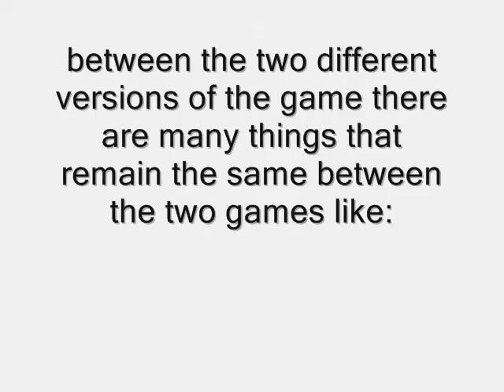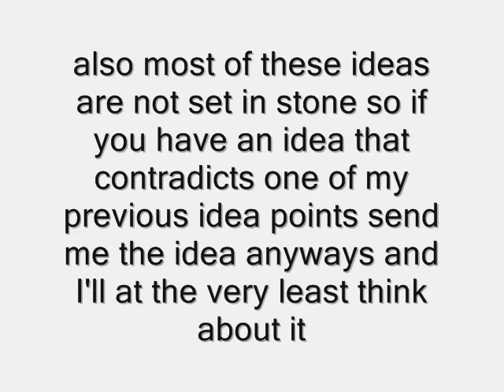An old (yet asome) SSB4 Idea (Super Smash Bro's 3DS)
UPDATE: SSB4 HAS BIN ANNOUNCED!

Note: Do not comment on this video anymore, the only reason comments are no blocked on this video is that I want comments posted privios to SSB4's official anosmint to be visible as meany of them contain good idea's that I think souled be shared,
If you want to shire you're SSB4 idea with the public post you're idea on my "SSB4 Idea suggestion page" video, witch you can find

Hello!
this video is to announce my next SSB4 video "SSB4 3DS game ideas" and ask for help!
the basic idea I've got is that SSB4 will be released for the 3DS with two different versions coming out at the same time (kinda like the Pokemon franchise)
between the two different versions of the game the things between the two games, like the flowing remain the same like:
- Support for 3DS download play, Wireless play, and Wi-Fi Play (better thin Brawl's hopefully)
- Both games have the same characters (however the one's you have from the start of the game and the one's you have to unlock DO change between versions)
- 3D capability's
- Both games support DLC (not necessarily new characters)

On top of this however, both games have many differences, for example:
- one would have the play-stile of SSBM wile the other one would have a enhanced and more developed play-stile of Brawl, Brawl+, or possibly even Unstoppable Brawl
- one would feature realistic graphics (like Brawl) wile the other one would feature graphics that make the caricters look as cartoony as possible
- The Adventure mode of one game would be the back story of Brawl's SSE wile the other one would be a Siqul to Brawl's SSE and would maybe set the stage for SSB5's adventure mode (witch would be for whatever replaces the Wii)

so that's what I've got so far, so what I need is ideas, ANY ideas, so please just send me you're ideas by posting em in the comments or PMing me, if I like them and think that they'll work I'll put them in my next SSB4 video and give you credit
also most of these ideas are not set in stone so if you have an idea that contradicts one of my idea points above send me the idea anyways and I'll at the very least think about it

(If you have any questions or fell free to ask and I'll try to answer them)